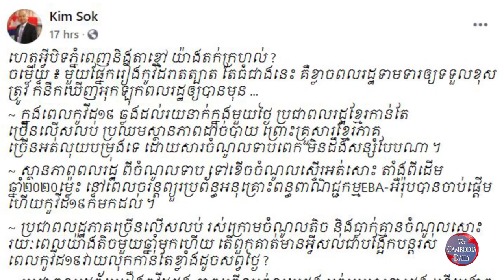លោក ហ៊ុន សែន៖ កម្ពុជា ស្ថិតនៅ​មាត់ជ្រោះ​នៃ​គ្រោះមហន្តរាយ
លោក ហ៊ុន សែន អះអាង​ថា កម្ពុជា កំពុង​ស្ថិតនៅ​មាត់ជ្រោះ​នៃ​គ្រោះ​មហន្តរាយ ដោយសារ​ការ​រីក​រាលដាល​នៃ​ជំងឺ ​Covid-19  ប្រសិនបើ                   ​រដ្ឋាភិបាល​មិនបាន​ចាត់​វិធានការ​ទប់ស្កាត់ ​ឲ្យ​បាន​ទាន់​ពេលវេលា ​និង​ការ​ចូលរួម​ពី​ពលរដ្ឋ​​ទេ​នោះ។